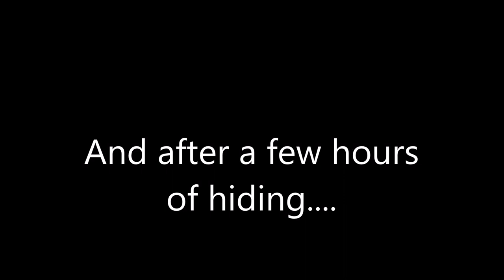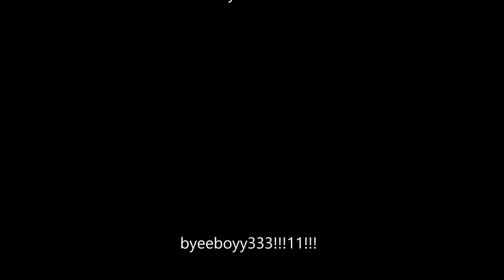Let Us Play Minecraft! - Episode 5: Hometown HeyGirl!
hey friends! thank you SoOoOOoOo much 4 watch! in 2days ep, heygirl blows it up, throws it zown, and takes it in as we move from places to places and learn the truth about home . plz lick .